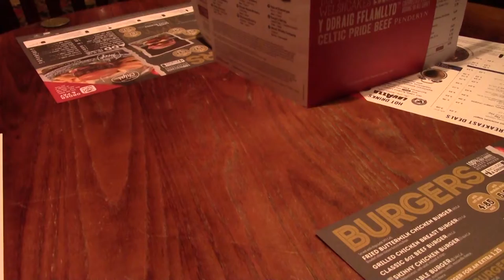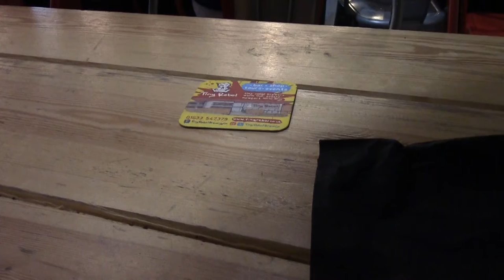What Are You Paying With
More confusion on the bus as the driver was an Apple Pay Virgin. Rained a lot, Post Office, Chips and Fine Ales. Newport of course.